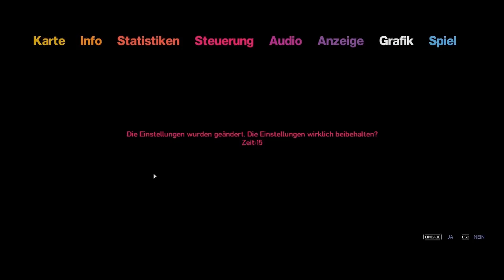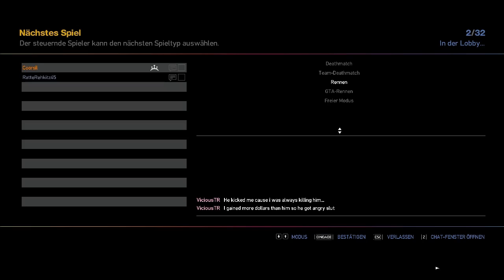Let's Play Together GTA IV: EFLC Multiplayer #33 [Deutsch] [HD]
Let's Play GTA IV: Multiplayer - GTA 6 Multiplayer, GTA 6 ONLINE GTA 5 ONLINE Walkthrough Gameplay German Deutsch

GTA 6
GTA 6 Gameplay Deutsch
GTA 6 Gameplay German
GTA 6 Gameplay Deutsch German
GTA 6 Waltkhrough Deutsch
GTA 6 Walkthrough German
GTA 6 Walkthrough Deutsch German
GTA 6 HD
GTA 6 720p HD
GTA 6 720p HD Deutsch German
GTA 6 720p HD Deutsch German Gameplay Walkthrough
GTA 6 Tipps und Tricks
Let's Play GTA 6
Let's Play GTA 6 Gameplay
Let's Play GTA 6 Walkthrough
Let's Play GTA 6 Gameplay Deutsch
Let's Play GTA 6 Gameplay German
Let's Play GTA 6 Gameplay Deutsch German
Let's Play GTA 6 Walkthrough German
Let's Play GTA 6 Walkthrough Deutsch
Let's Play GTA 6 Walkthrough Deutsch German
Let's Play GTA 6 Tipps und Tricks
GTA 5 Online 720p HD Deutsch German Gameplay Walkthrough
Let's Play GTA 5 Online Gameplay Walkthrough Deutsch German
Let's Play GTA 5 Online Tipps und Tricks